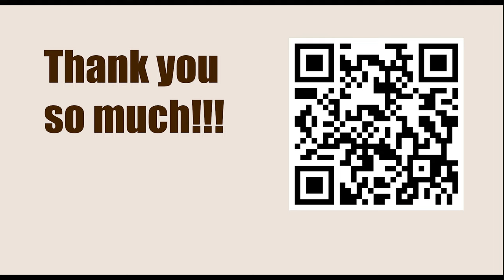NEW TRAPS in the Chess Opening || A82: Dutch Defence: Staunton Gambit